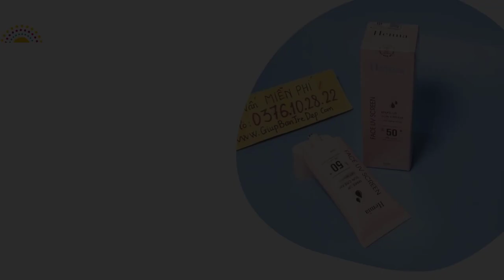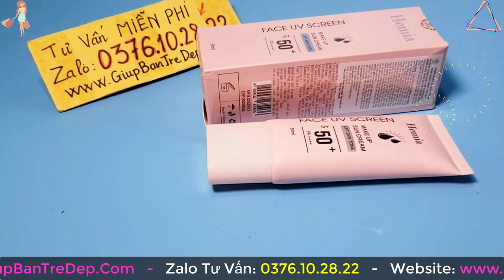Kem Chống Nắng Hemia Bị Phốt - Sự Thật Đằng Sau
Kem Chống Nắng Hemia là thương hiệu mỹ phẩm đến từ Hàn Quốc, được sản xuất trực tiếp tại Hàn và được kiểm định về chất lượng vô cùng nghiêm ngặt. Sản phẩm gây tranh cãi không ít cho giới chuyên gia về chất lượng cũng như trải nghiệm của người dùng. Sự thật về kem chống nắng hê mi a bị phốt? Để tìm hiểu kỹ hơn về sản phẩm, trong video này, shop sẽ làm rõ vấn đề này để chị em tin dùng sản phẩm này nhé.